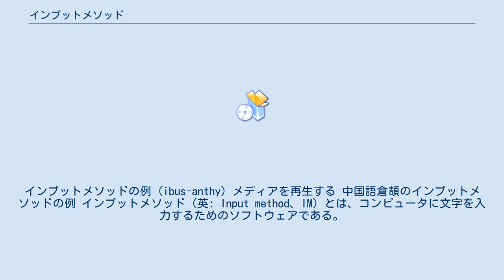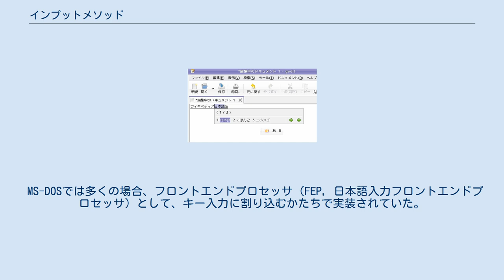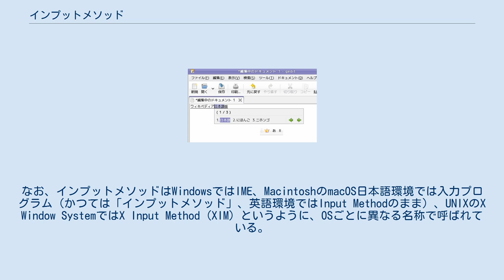インプットメソッド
インプットメソッドの例 (ibus-anthy) メディアを再生する 中国語倉頡のインプットメソッドの例 インプットメソッド（英: Input method、IM）とは、コンピュータに文字を入力するためのソフトウェアである。
 オペレーティングシステム (OS) の一部として提供される場合もある。
欧文のキーボードから直接入力できないCJKV文字などの入力に使用される。
パソコンやワークステーションなどから、携帯情報端末、携帯電話などにおいても使用される。
 パソコンでは、一般に欧文の入力はキーボードでタイプライターと同様に直接入力すればよいが、日本語（仮名、漢字）や中国語（漢字）、朝鮮語（ハングル）など、使用文字数が数千を超える言語の文章を入力する際にはすべての文字に1つのキーを当てはめることは非現実的である。
したがって、複数ストロークのキー操作で1文字を入力するなどの仕組みが必要となり、これがインプットメソッドである。
携帯電話などでは英文入力にもキー数が不足するため、何らかの方法が必要となる。
 MS-DOSでは多くの場合、フロントエンドプロセッサ（FEP, 日本語入力フロントエンドプロセッサ）として、キー入力に割り込むかたちで実装されていた。
 Windowsでは、インプットメソッドをインプット メソッド エディタ (IME) と呼び、これが定着している。
 現在のパソコンでは、OSもしくはウィンドウシステム側で文章入力を必要とするソフトウェアのためのフレームワークを提供し、それにのっとってインプットメソッドの機能が構築されている場合も多い。
なお、インプットメソッドはWindowsではIME、MacintoshのmacOS日本語環境では入力プログラム（かつては「インプットメソッド」、英語環境ではInput Methodのまま）、UNIXのX Window SystemではX Input Method (XIM) というように、OSごとに異なる名称で呼ばれている。